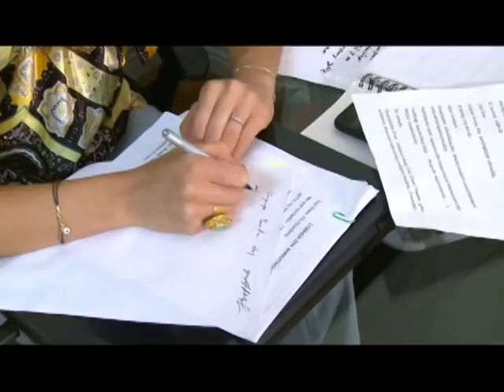Taguhi Vardanyan Corner Show P1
5th Anniversary of Corner Show PART 1